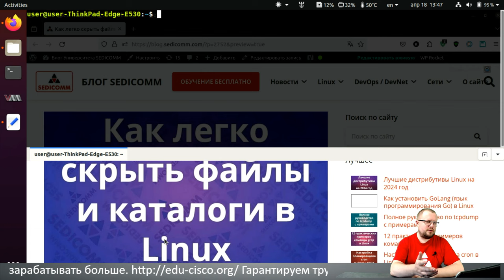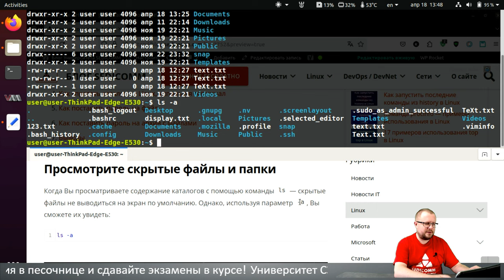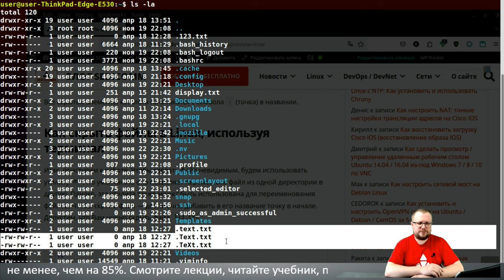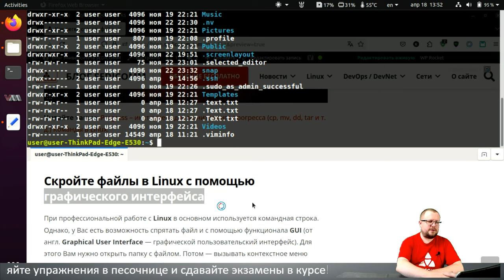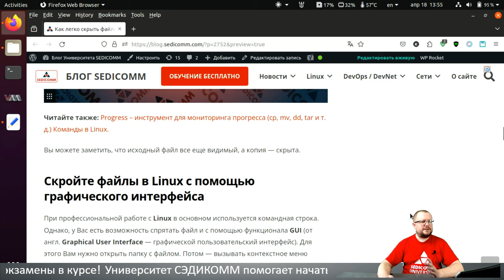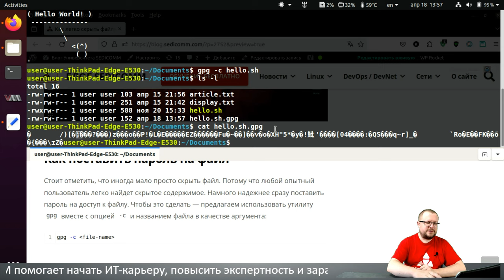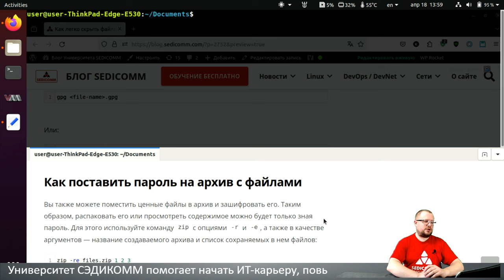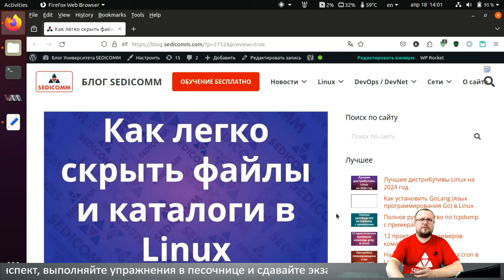Как легко скрыть файлы и каталоги в Linux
Получите пошаговое руководство, как скрыть файлы и каталоги в Linux. Научитесь ставить пароль на файл или архив с файлами. Узнайте, как повысить свою квалификацию в качестве ИТ-специалиста и зарабатывать в разы больше.

В процессе прохождения курсов по Linux, Вы научитесь:
- настраивать системы;
- решать вопросы безопасности;
- администрировать системы.

Важно: если у Вас не открывается сайт (к сожалению, наш сайт иногда подвергается DDoS-атакам), напишите на почту . Мы пришлем Вам всю необходимую информацию.